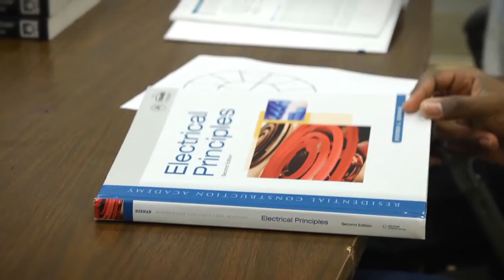Build Your Career as an HBI Student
HBI is a national leader in career training in the building industry. HBI prepares its students--including at-risk and underserved populations including youth, adults, veterans, ex-offenders and displaced workers--with the skills and experience they need for successful careers in the building industry. Learn about how you can build your construction career as an HBI student.